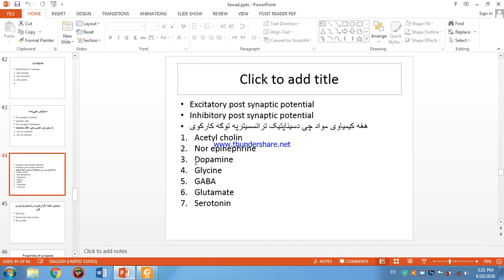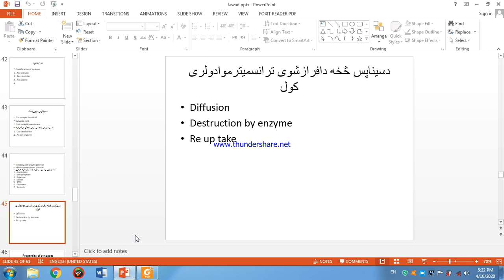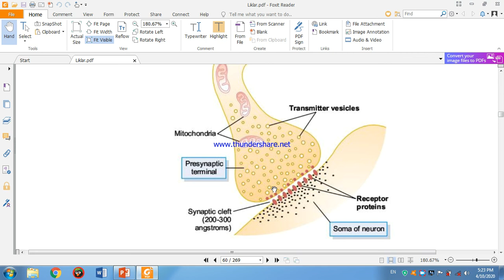1st year 2nd semester physiology L5 Dr Mashuq Osmanzai